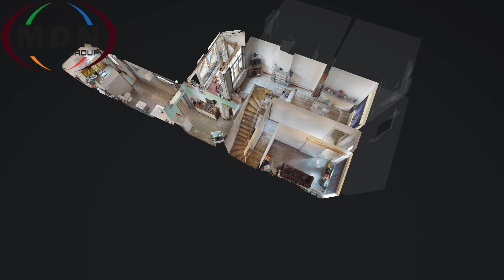Élouges - Maison 4 chambres en vente par MDN Group